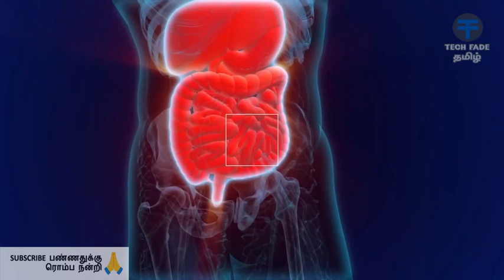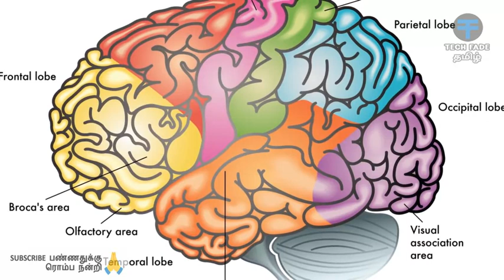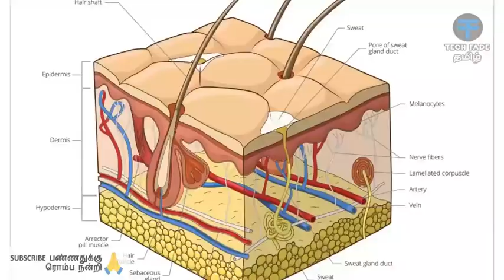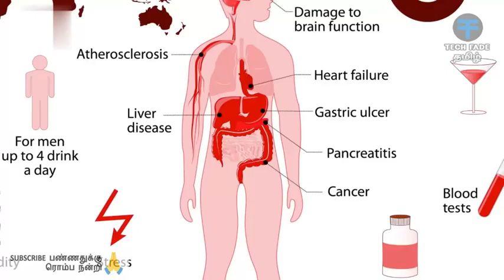மது அருந்துவதால் ஏற்படும்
Tech Fade Tamil | மது அருந்துவதால் ஏற்படும் விளைவுகள் alcohol | 6jt2arhvYI0